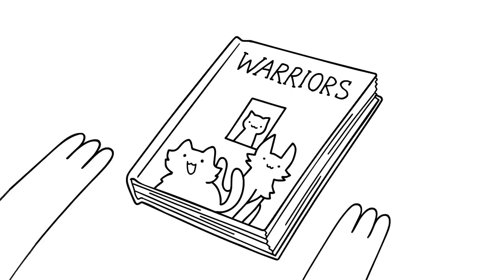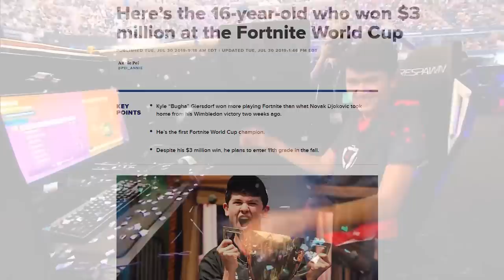I Hate Reading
does this make me dumb :(

You can send it to me through Twitter or Instagram (links above)

And this tells me you read the description, which means you respect what I have to say! Thank you :D don't cough on anyone